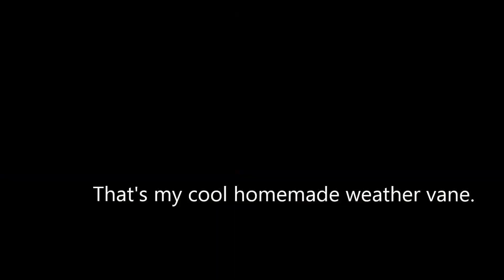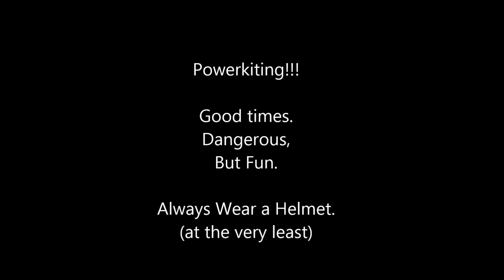Kiteboarding Upstate South Carolina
Introduction to Kiteboarding on land. If anyone wants to learn, I am an instructor.

    Have you not heard?
The Lord is the everlasting God,
    the Creator of the ends of the earth.
He will not grow tired or weary,
    and his understanding no one can fathom.
29 He gives strength to the weary
    and increases the power of the weak.
30 Even youths grow tired and weary,
    and young men stumble and fall;
31 but those who hope in the Lord